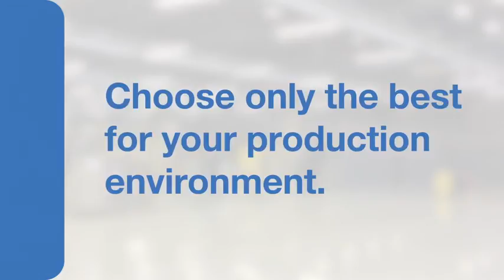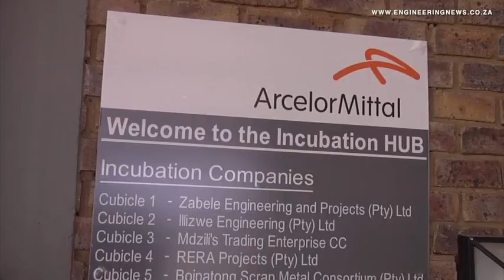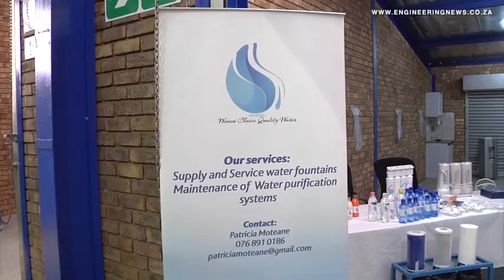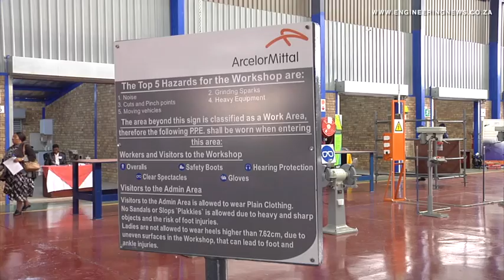Amsa’s new incubator to develop industrialists for its procurement supply chain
ArcelorMittal South Africa has completed the first phase of its new 1 600 m2 Matlafatso steel industry incubation hub, in Vanderbijlpark, to help develop and absorb young emerging industrialists into its procurement supply chain.